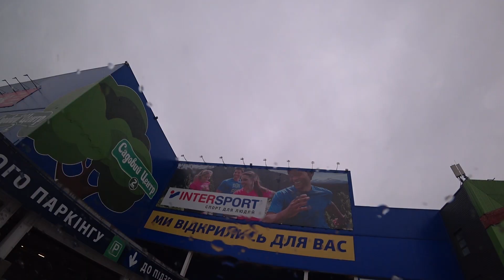Выбор - это плохо! Гипермаркет ЭПИЦЕНТР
Беглый обзор строительно- хозяйственного гипермаркета Эпицентр в Киеве.
Как истинный израильтянин я не привык к большому выбору любого товара. Есть поверье, что большой выбор- это лишнее:)
Проверяю на себе оправданность этого тезиса.
Выдержит ли закалённый израильтянин испытание выбором?